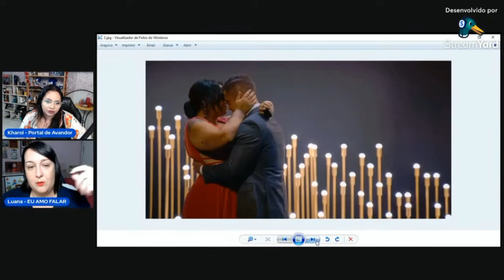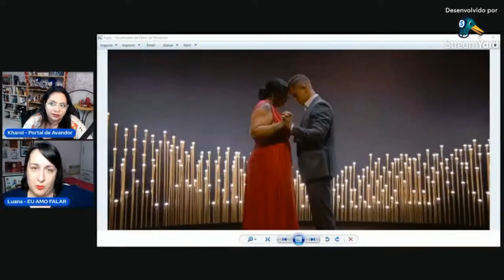Opinião Sobre o Que Aconteceu em "Casamento às Cegas Brasil" (2ª Temporada)! (CORTE DA LIVE)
Mande um Pix e ajude o canal. Obrigada!